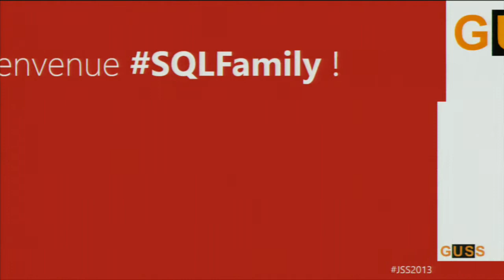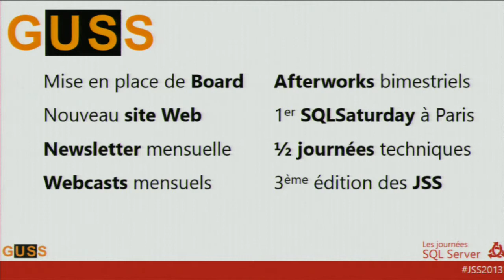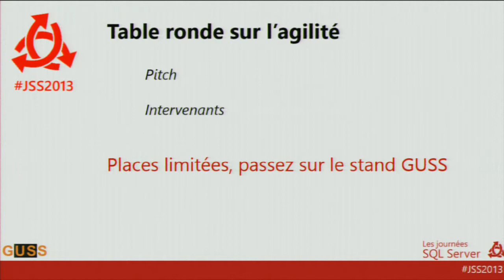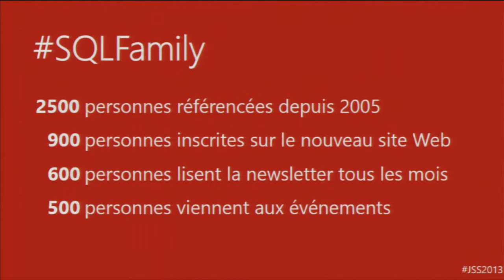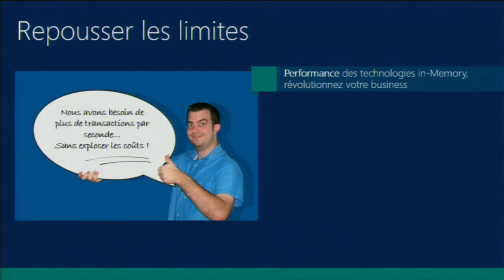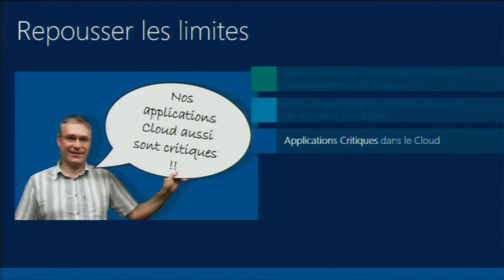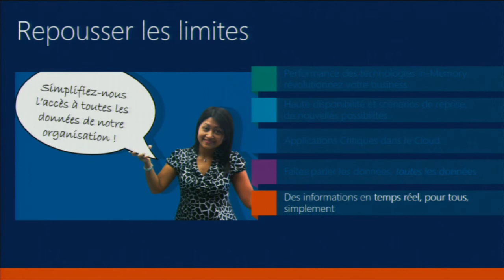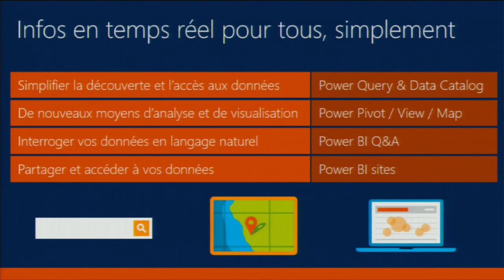Journées SQL Server 2013 - Keynote J1